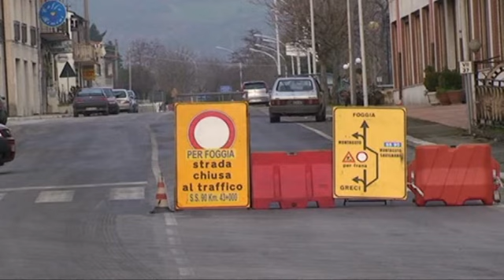Viaggio nel cuore della frana di Montaguto.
riprese di Antonio Membrino.